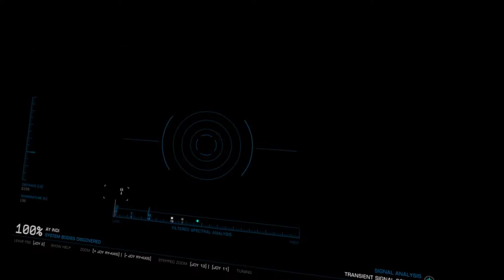Elite Dangerous: Fer-de-Lance Bounty Bang-ups (VR)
Doing some Elite Dangerous bounties in VR in my mid-high tier Fer-de-lance setup and getting pretty beat up on at the start by some Drug Lords and a General (with a fairly daring comeback and escape at 17:15) before taking my frustrations out on some pirate & deserter contracts.

Valve Index / Ryzen 5900X / RTX 2070